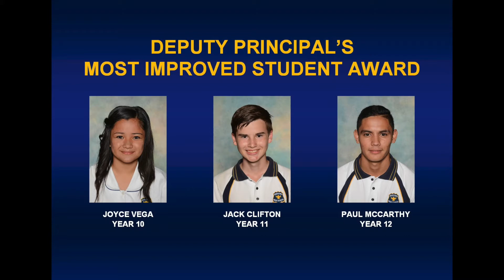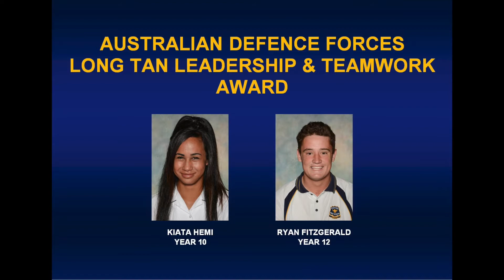Rooty Hill High School 2016 Excellence Assembly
Rooty Hill High School's 2016 Excellence Assembly was held on Friday 5 February 2016. This assembly acknowledged all of our achievements from 2015.